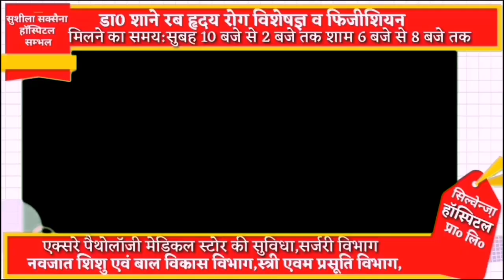उलेमाओ तथा पुलिस अधीक्षक यमुना प्रसाद ने शबे बारात को लेकर जनता से की अपील